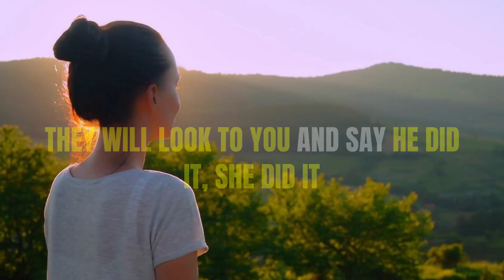You Are Stronger Than You Think (Motivation)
Are you motivated? Or do you have a lack of motivation? You are stronger than you think! Watch this video to get motivated because you can do it!

Recommended books for further reading:
📚 How to Win Friends and Influence People
📚 Not a Diet Book
📚 Atomic Habits: The life-changing
📚 Measure What Matters
📚 Zero to One